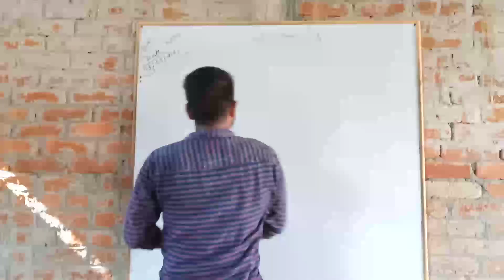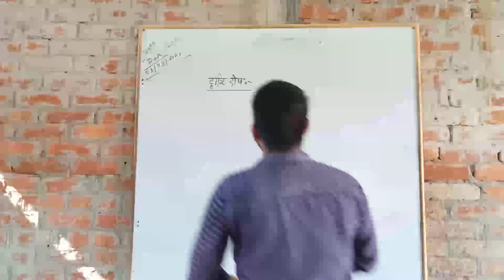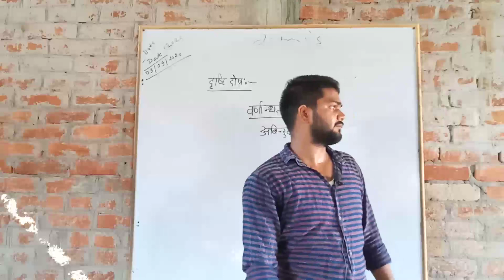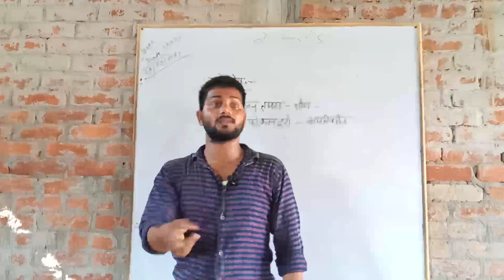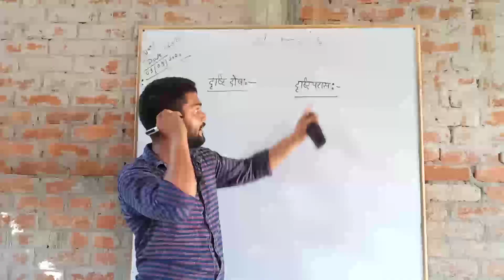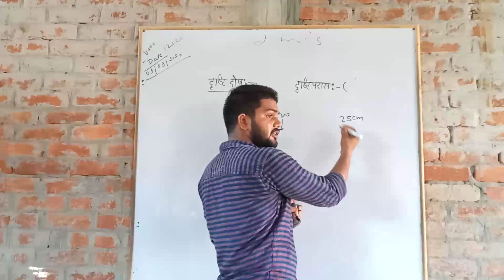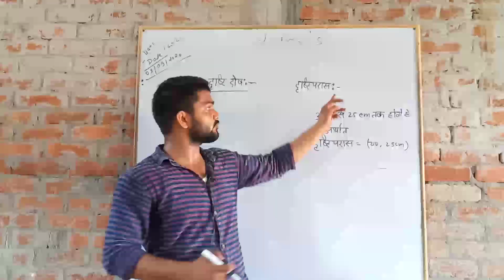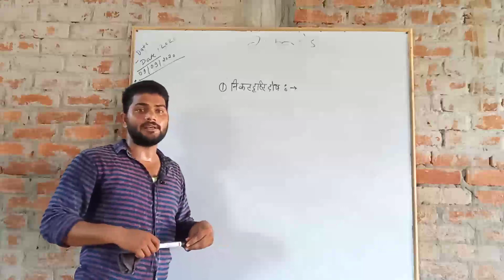L-16 कक्षा 10th विज्ञान CH-11 दृष्टि परास ,दृष्टि दोष और प्रकार by BL Sir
11 दृष्टि परास ,दृष्टि दोष और प्रकार by BL Sir